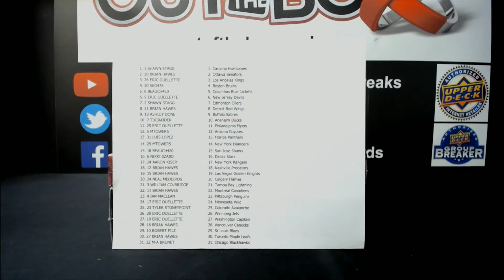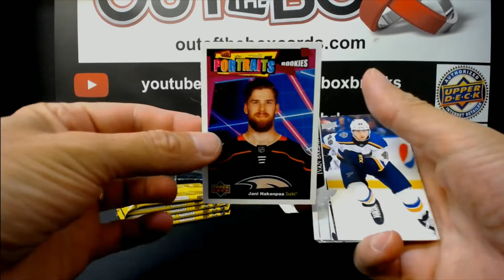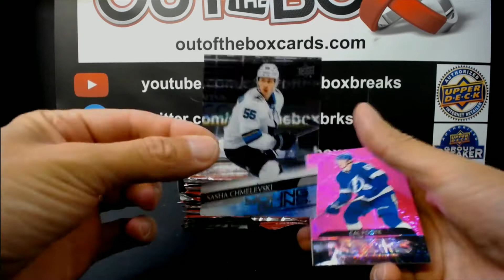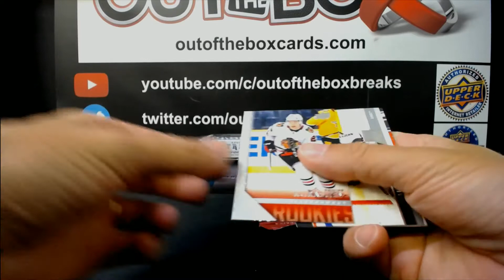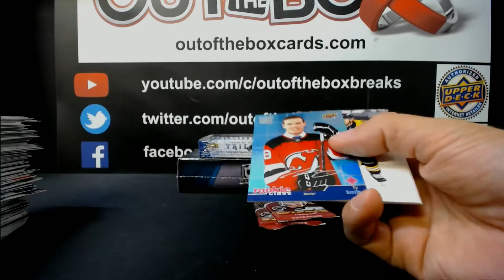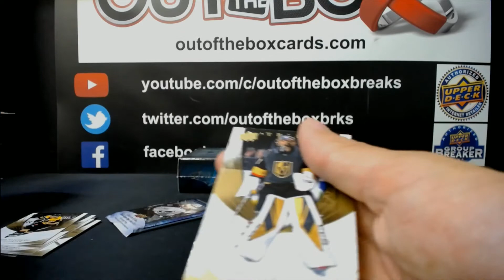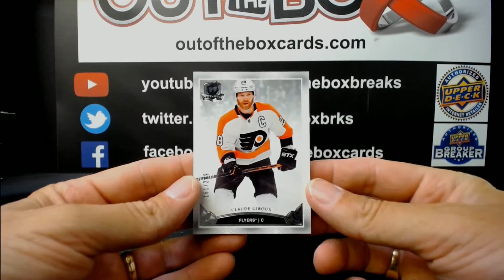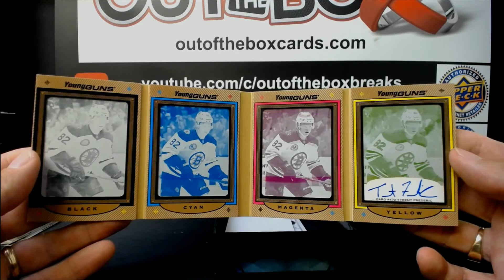Out Of The Box Group Break #9740 4 BOX MINI MIXER WITH THE CUP (PART 2)